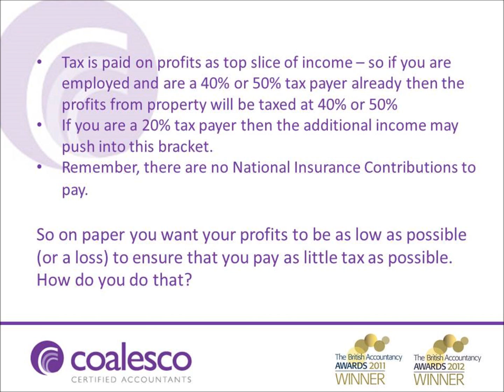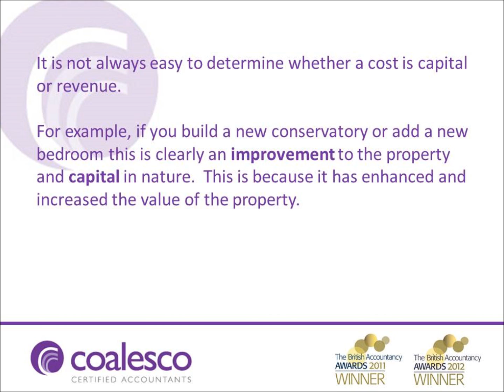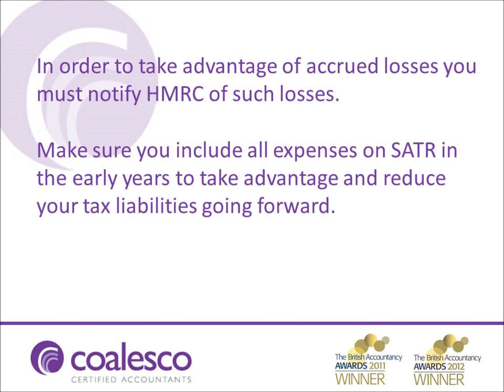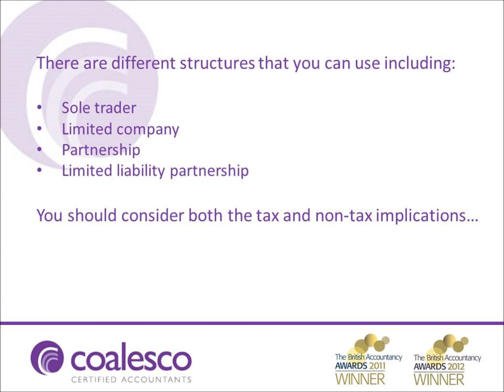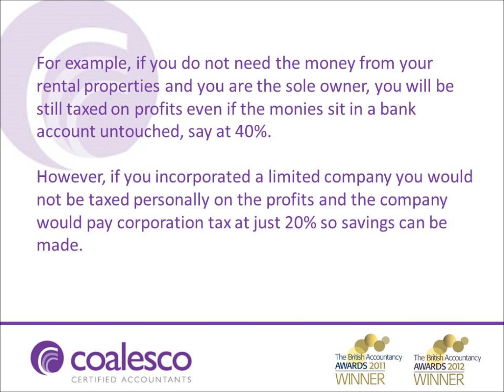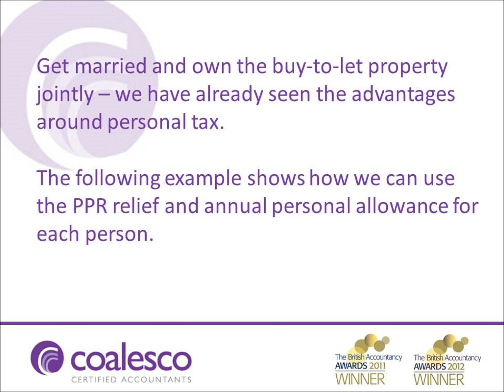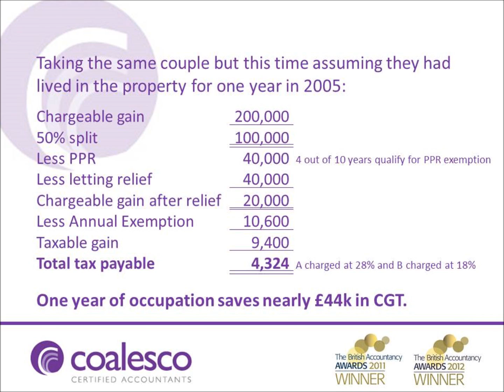The Tax Efficient Landlord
Presentation to National Landlords Association Nottingham branch, September 2013